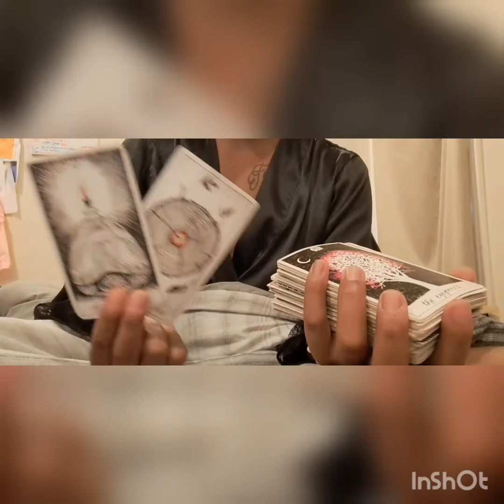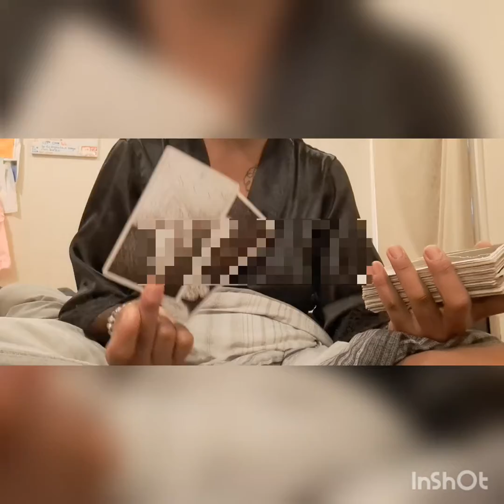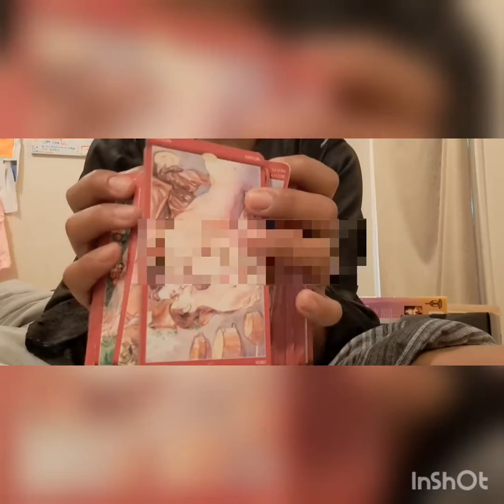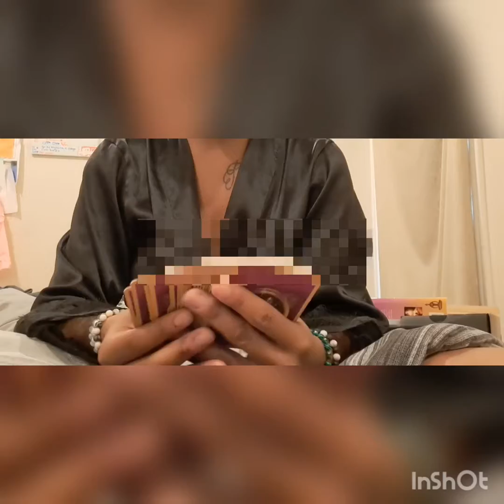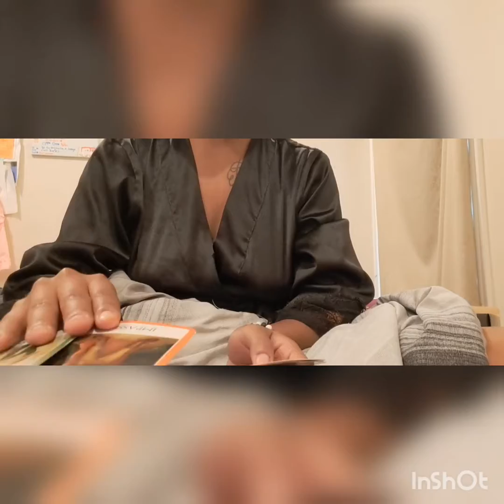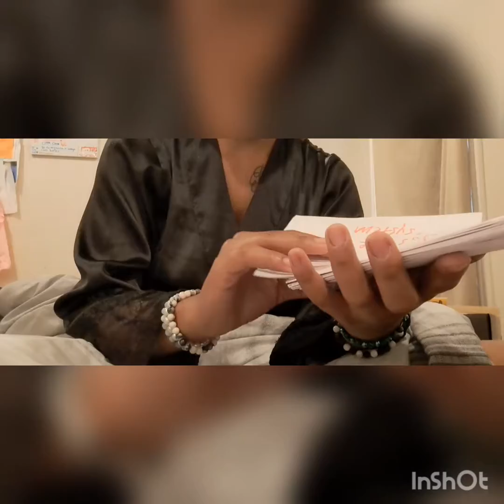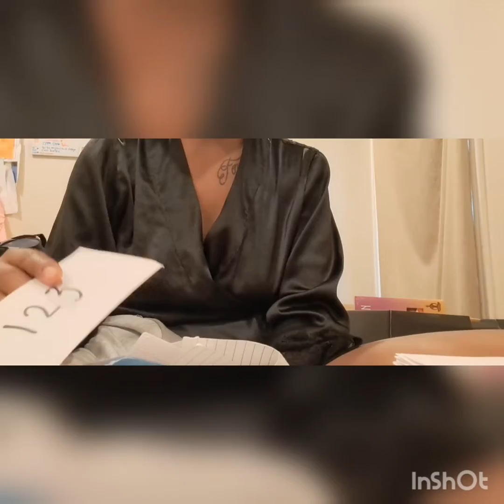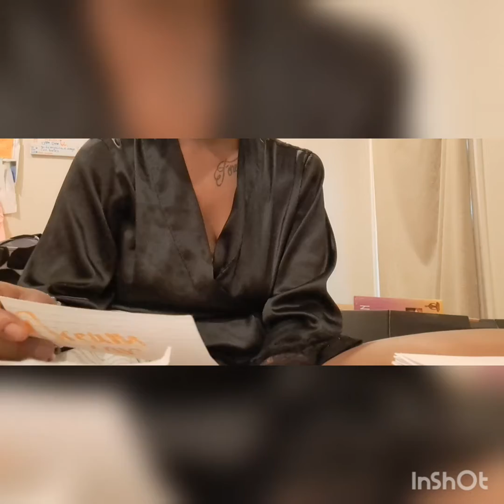Taurus ♉️ Virgo ♍️ Capricorn ♑️ August 8-11 🌟 OFFERS⚖️Celebrations 🍾 Secrets exposed 🗣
Mystichealingandbeautytarot

✨Coming soon✨
*Nail salon
*facials

          🌟NEW ARRIVALS SHOP🛍

**Price varies**

🧼 Soap
$3.33 each

Non thick body lotion: $8.88+

And more✨

✨CALMING CANDLES✨$22.22
               ✨VANILLA SCENT ✨

               ✨LAVENDER SCENT✨
✨MEMORY BOOST ✨

✨MANIFESTATION CANDLES✨$22.22
              ✨SANDALWOOD SCENT✨

✨BALANCE CANDLES✨$22.22
                 ✨ROSE SCENT✨
✨RELAXES MIND AND BODY✨
✨REDUCE INFLAMMATION ✨

And more✨

APPAREL:COMING SOON!!

CUPS:COMING SOON!!

•3 QUESTIONS 3 CARDS FUTURE READING $55.55

•PAST,PRESENT,FUTURE READING$100

•CAREER/JOB READING$66.66

•MENTOR $100

•THERAPIST $120

•EMERGENCY THERAPY SESSIONS 🌈
PRICE IS DIFFERENT THAN ABOVE
EMAIL/TEXT FOR INFORMATION